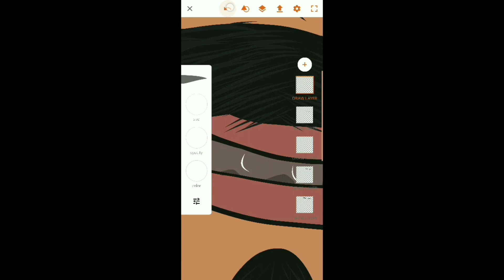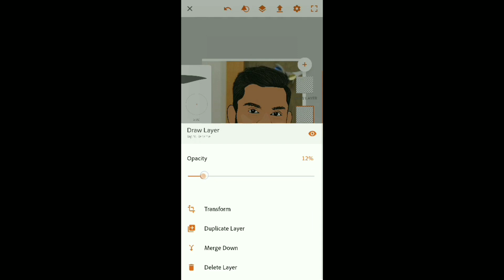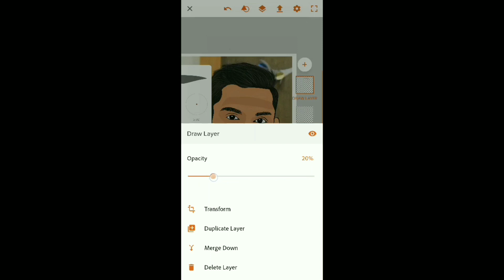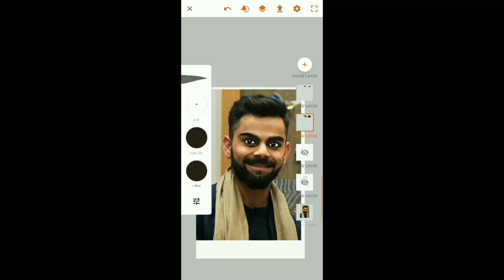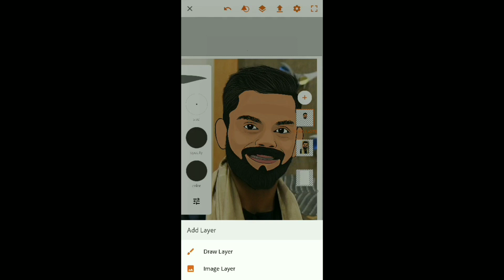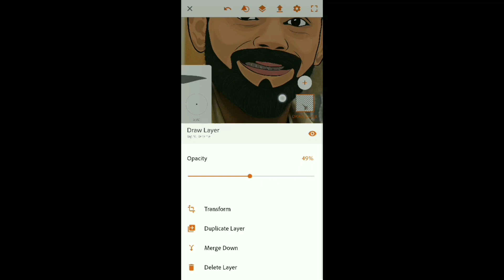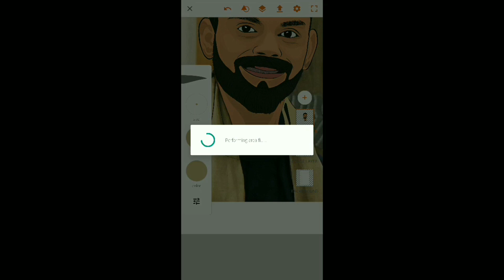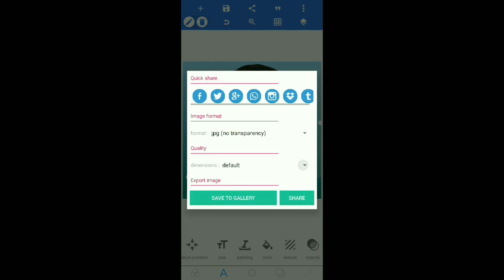Vector art/image tutorial part 2 | VIRAT KOHLI | Althaf qureshi | 2020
Namaste!!
Here is the second part of the vector art tutorial.
Hope you enjoy and learn.

Don't worry, I have changed my channel name to EDDICTED

Here is part 1 incase u missed it,